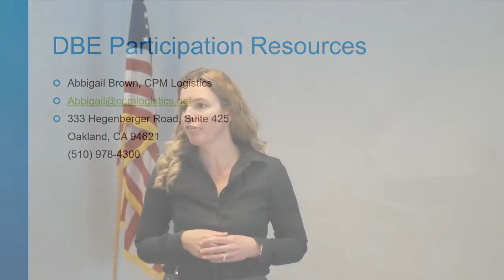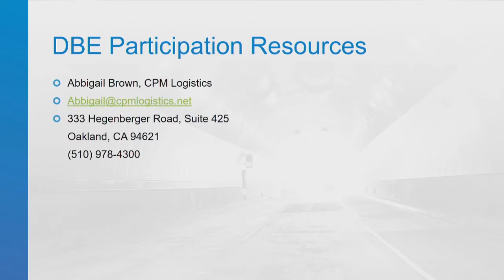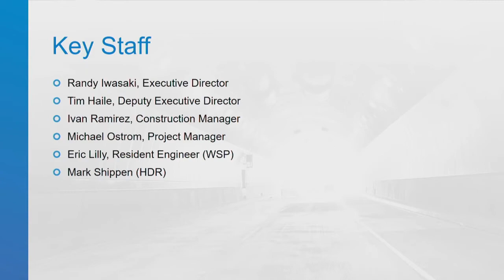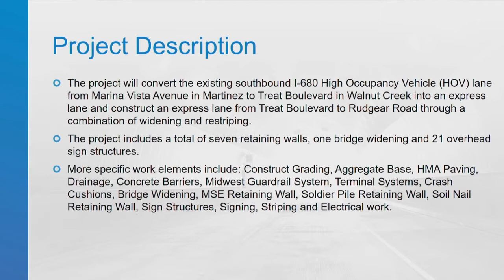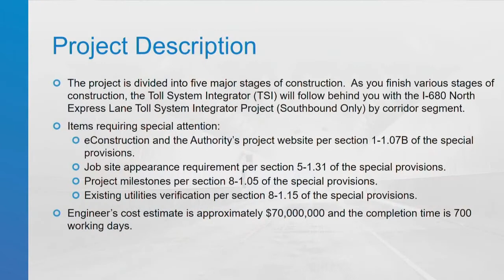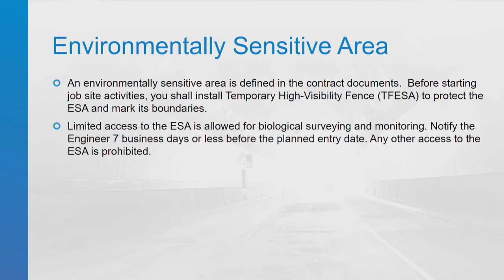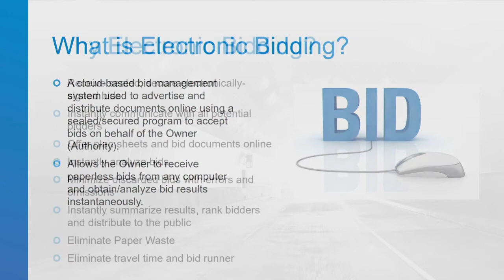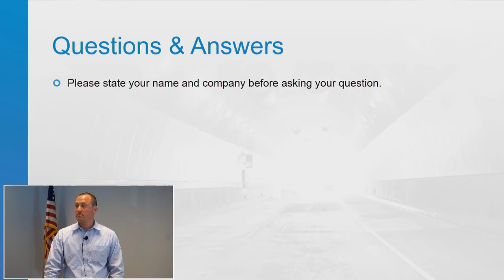Southbound 680 HOV Lane Completion& Express Lane Conversion Pre-Proposal Meeting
This video documents the publicly held Pre-Bid meeting for the I-680 HOV Lane Completion and Express Lane Conversion project.  For more information regarding the public bid of this project, please visit the Contra Costa Transportation Authority's page on BidExpress.com.